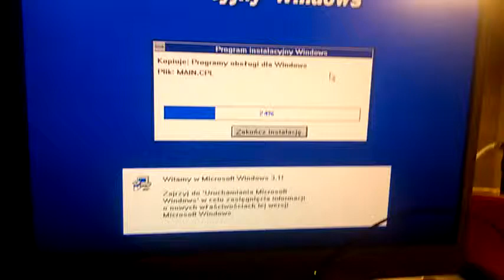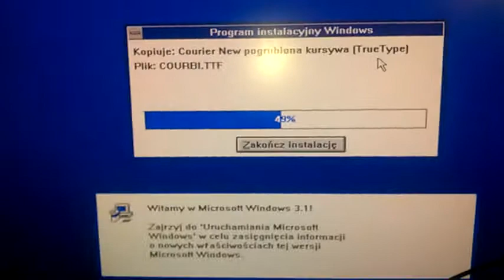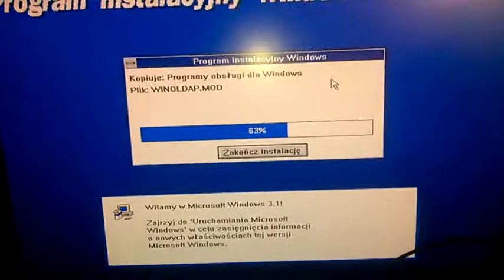Installing Windows 3.1 on 1991 WD 40 MB HDD - Part 1